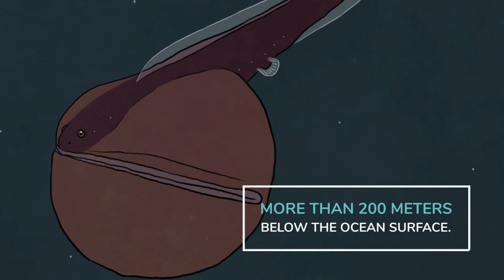Gulper Eel is a Big Mouth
This weird and wonderful creature lives in the ocean twilight zone more than 200 meters below the ocean surface.